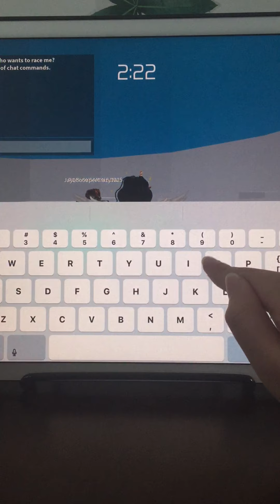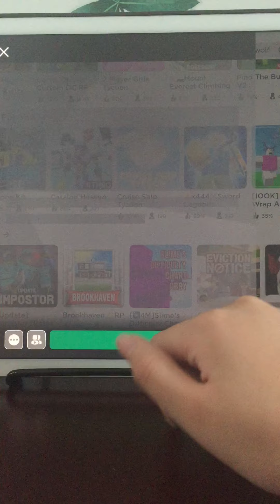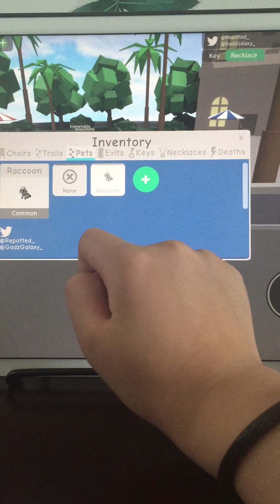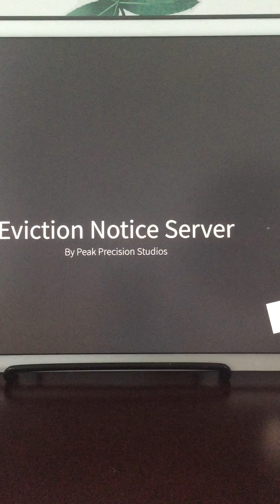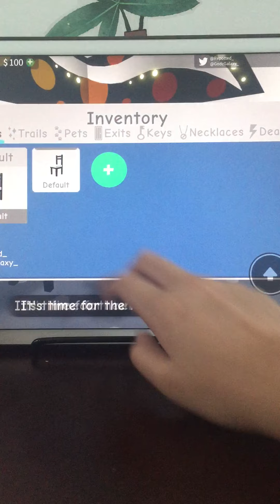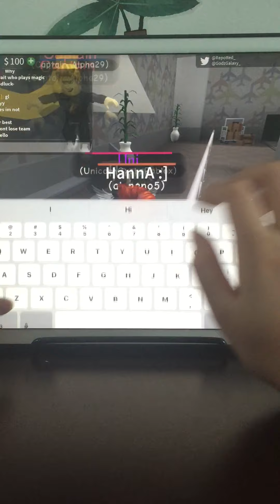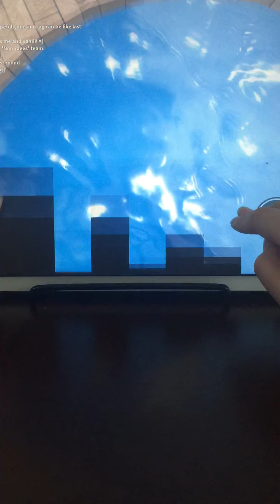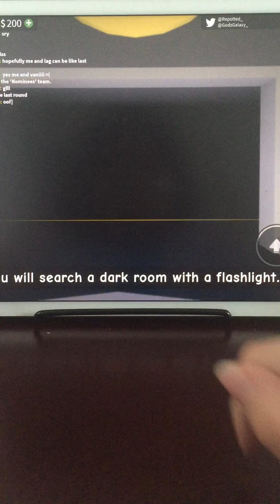ROBLOX Eviction Notice!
EVICTION NOTICE! Now, how do we get 'Auction'...